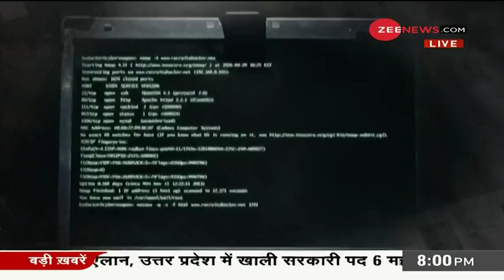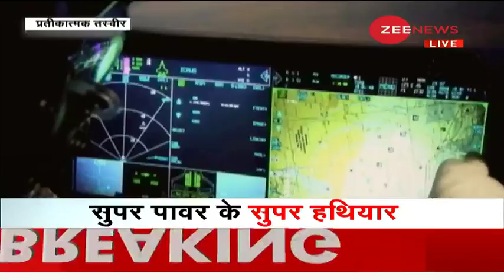किस देश के पास ज्यादा घातक हथियार हैं? | World's Most Destructive Weapons | Powerful Jet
The world's most powerful superpowers are trying to make the world's most deadly and destructive weapon in the race to make themselves even more powerful. America has made the fastest, murderous, intelligence and powerful fighter jet of the sixth generation. Watch this report!

दुनिया की सबसे शक्तिशाली महाशक्तियां खुद को और भी ताकतवर बनाने की होड़ में दुनिया के सबसे घातक और विनाशकारी हथियार बनाने में लगी हैं. अमेरिका ने छठी पीढ़ी का सबसे तेज, जानलेवा, खुफिया और ताकतवर फाइटर जेट बना लिया है. देखिए यह रिपोर्ट!